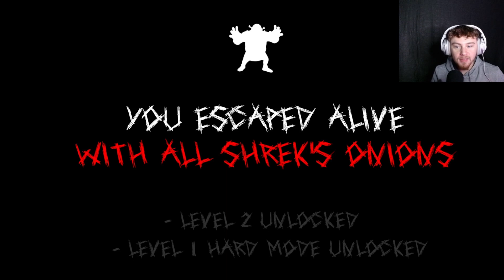A HORROR GAME ABOUT SHREK!!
This was a fun one